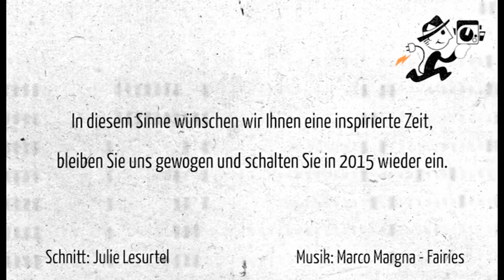Klappe 2014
In diesem Sinne wünschen wir Ihnen eine inspirierte Zeit, bleiben Sie uns gewogen und schalten Sie in 2015 wieder ein.

Schnitt: Julie Lesurtel